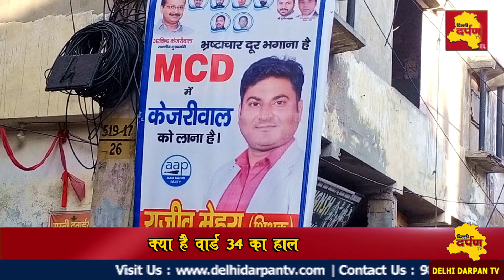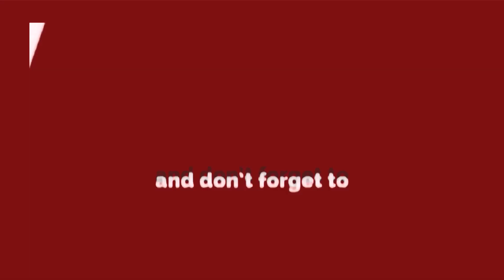Rohini - वार्ड 34 में क्या है मूड? क्या है माहौल? ग्राउंड रिपोर्ट |Delhi Darpan TV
नॉर्थ एमसीडी के वार्ड 34 का हाल , क्या है माहौल, क्या है मुद्दे?